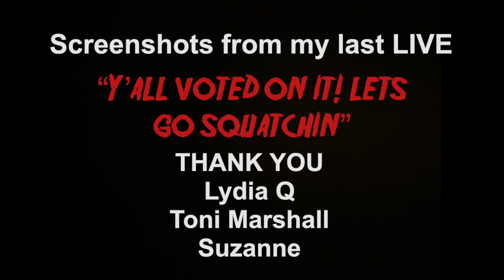IS THIS AN ALIEN?? FACE TO FACE CAUGHT ON CAMERA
I head to location with a long history of scary happenings! It’s starts out quiet and something amazing and terrifying happens and blows my mind!

For CANDLES BY DEE email

 Dees Dark Adventures

You can send letters or art ( I love scary drawings)
251 Goshen Ohio 45122

To SHARE your experiences or just wanna chat ! You can always

YOU CAN NOW JOIN THE ADVENTURERS CLUB